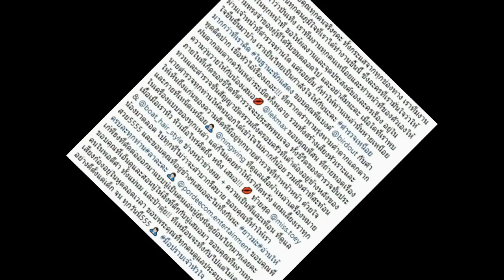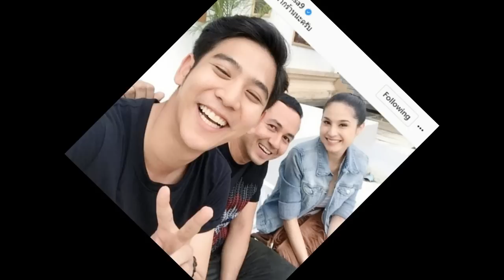เปิดตัวเลขเรตติ้ง “มือปราบเจ้าหัวใจ” ของช่อง 7 เห็นแล้วตกใจเลย!!